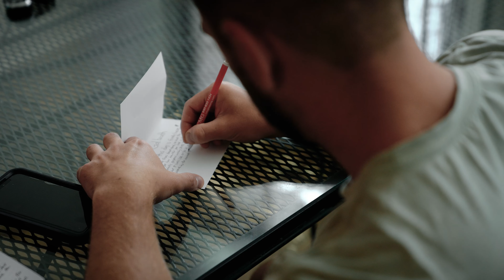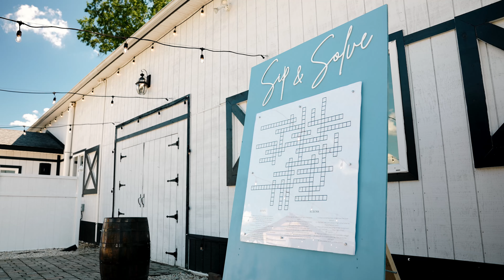Dana and Curtis Wedding Highlight (A Countryside Wedding at Alturia Farms!!!)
C.Y. Wedding Films is a Wedding Videography company based in Richmond VA. We enjoy to travel and would love to be your destination Wedding Videographer to film your wedding video! C.Y. Wedding Films is committed to bringing your day to life long after it’s over!